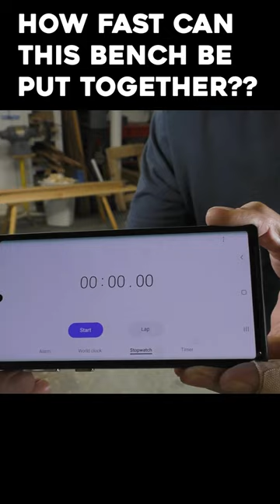Assemble a work bench in 3 minutes!